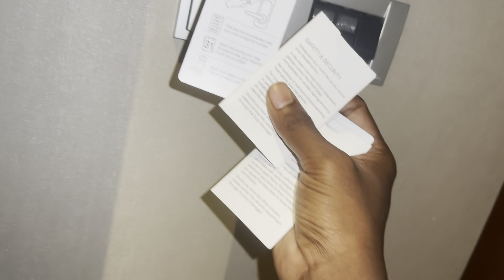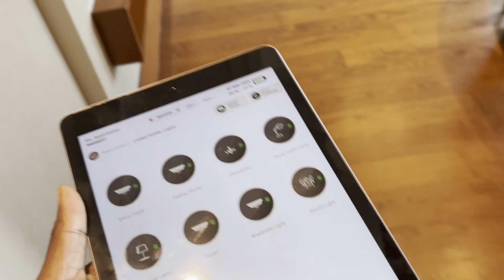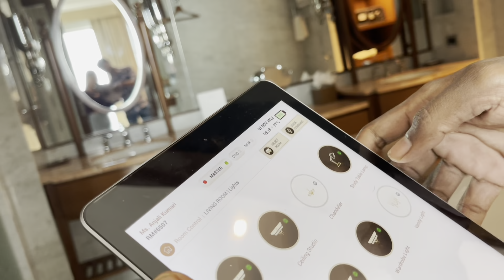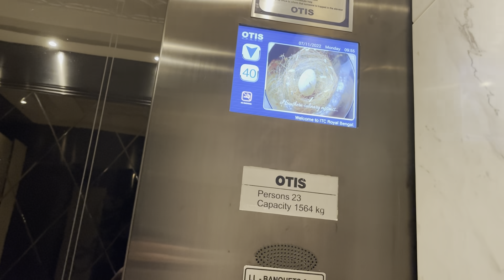Life First Luxury Spend Like King 😱|| ITC Royal Bengal Kolkata Hotel || Cute Couple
@Sanatan Mahato